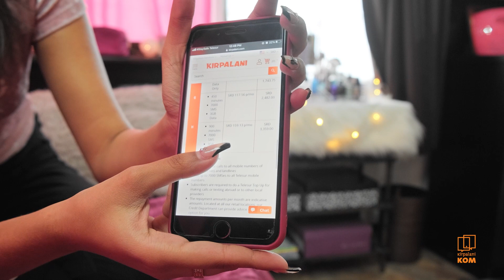KirpalaniKom....abonnementen voor elk budget.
bel- en sms bundels en data pakketten tegen de huidige tarieven.
Haast je!! Want deze prijzen komen nooit meer terug.

Kirpalani's N.V. , een dynamische handelsonderneming in het hart van Paramaribo, is in de achter ons liggende jaren een begrip geworden in onze samenleving. Begonnen als een kleine, maar indrukwekkende houten winkel op de hoek van de Jodenbree- en Maagdenstraat, groeide het bedrijf onder haar kundig management uit tot een van de grootste handelszaken in ons land.

Kirpalani, Save & Enjoy!